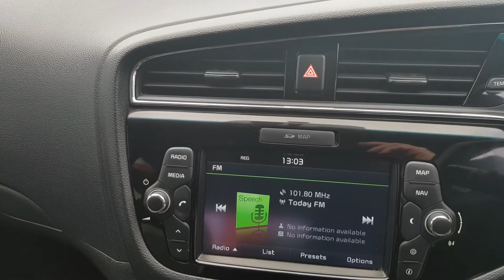mw16xga - 2016 Kia Ceed Ceed 1.6L